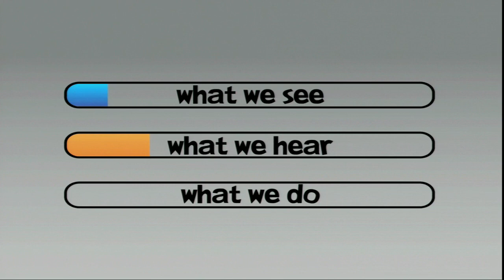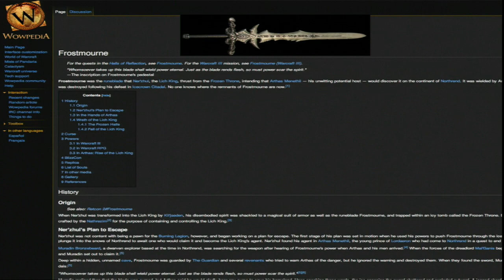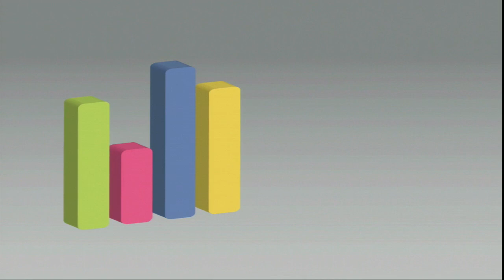Emerging Leaders Forum : Fernanda Da Costa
Fernanda Da Costa headed up a team that became champion of the Imagine Cup, the world's premier student technology competition. Their gaming project was recognized by the municipal, regional and national governments of Brazil. Shewent on to join Axis3D with a focus on development of training and educational games.